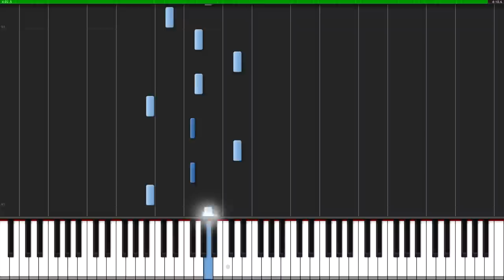[Tutorial + Sheets] Promise (Piano Version) - Silent Hill 2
How to play Promise (myuuji Tutorial) | Piano Version by myuu.